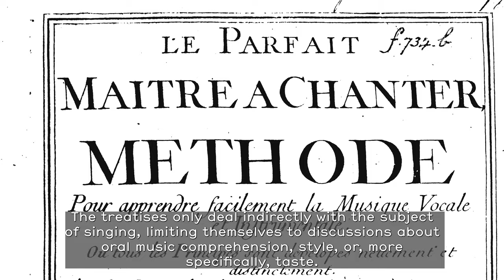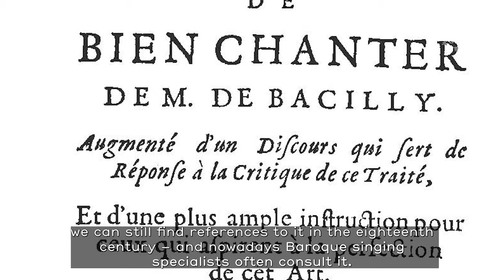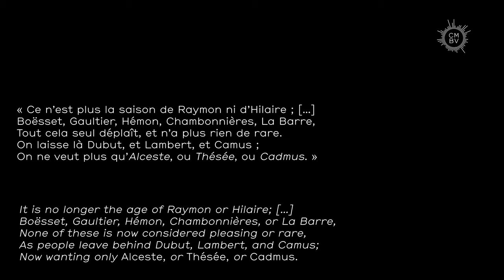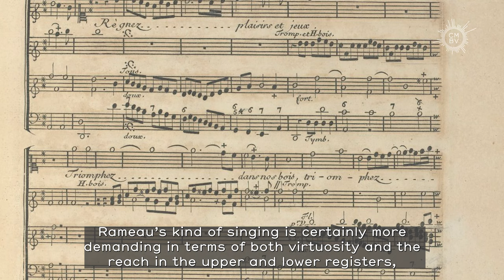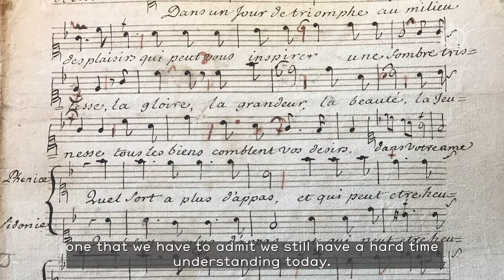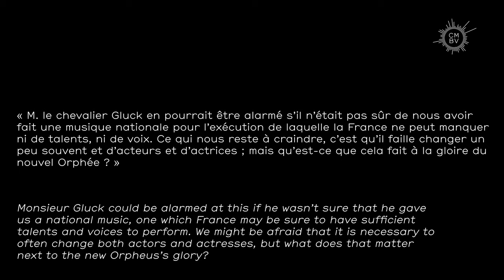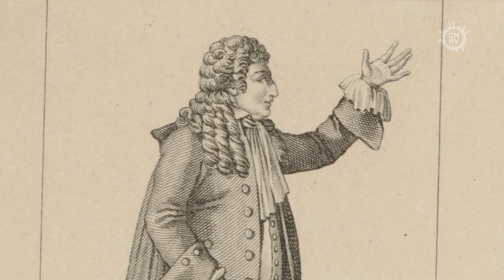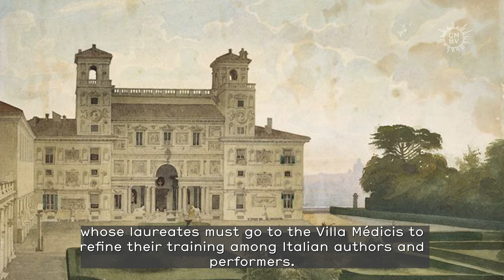Petite histoire du chant français (1630-1800) - Les conférences du CMBV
Benoît Dratwicki, directeur artistique du CMBV et spécialiste de l'art du chant français, propose un parcours au coeur de la pratique vocale et théâtrale à l'Académie royale de musique, "l'Opéra de Paris", sous l'Ancien Régime. Quatre conférences thématiques abordent des sujets généraux et plus spécialisés. La première conférence résume une "petite histoire du chant français (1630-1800)", introduisant le contexte historique général et posant des jalons en termes de pratique, d'enseignement, de répertoire, d'évolution du style, et présente les personnalités marquantes, compositeurs, interprètes et théoriciens. La deuxième conférence entre dans les arcanes d'"une carrière de chanteur à l'Opéra aux XVIIe et XVIIIe siècles" : apprentissage, débuts, entrée en troupe, attribution des rôles, évolution de carrière, traitement salarial, pension, postérité : derrière la figure de la vedette, c'est un parcours professionnel et un mode de vie qui sont analysés et commentés. La troisième conférence, "les voix de l'opéra baroque français", détaille les différents types de tessitures et les caractéristiques des voix employées dans la troupe de l'Académie royale de musique. La quatrième conférence, "les emplois scéniques dans l'opéra baroque français", explore l'univers théâtral du merveilleux lyrique propre à la France, et analyse les types de rôles utilisés, leurs spécificités et leur affectation aux chanteurs de la troupe.

Les conférences, en Français sous-titrées en Anglais, sont illustrées par de nombreux documents d'archives, une splendide iconographie, des citations d'époque et des extraits musicaux permettant de donner vie au propos dans un mouvement permanent entre passé et présent, entre sources et performance practice. Elles s'adressent tout autant aux spécialistes qu'aux amateurs désireux de découvrir les coulisses de l'opéra français, l'évolution de l'art du chant, et la vie si particulière des vedettes de l'époque.